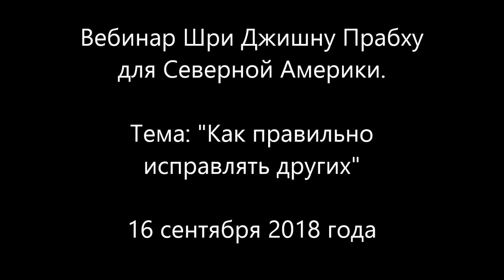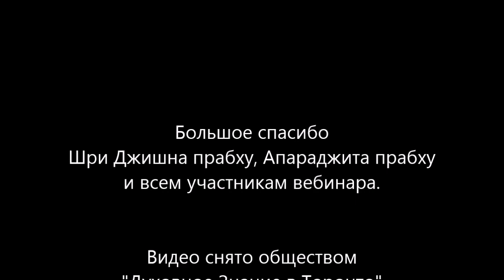Вебинар Шри Джишну прабху: "КАК ПРАВИЛЬНО ИСПРАВЛЯТЬ ДРУГИХ"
Вебинар был прочитан для слушателей Северной Америки 16 сентября 2018 года.
Тема: "КАК ПРАВИЛЬНО ИСПРАВЛЯТЬ ДРУГИХ"

На встрече приведены конкретные рецепты, технологии, пошаговые инструкции как грамотно исправлять других, чтобы наш собеседник слышал, когда мы его исправляем и принимал это. Также типичные ошибки и как их избежать. Мы узнаем, чем критика отличается от исправления, получим много конкретных примеров.

О Сергее Тимченко:
Сергей Тимченко (духовное имя Шри Джишну Прабху) — монах и путешественник, ученик Радханадха свами,  культуру более 27 лет, занимается йогой, медитацией, ведической кулинарией. Более 3-х лет прожил в Индии, где обучался в различных образовательных центрах. Имеет диплом «Бхакти шастры» и брахманическое посвящение – специалиста в области Ведической мудрости. Шри Джишну Прабху преподаватель института ведической культуры в Москве, преподаватель Большого Ведического Практикума, автор серии книг по ведической философии и культуре.